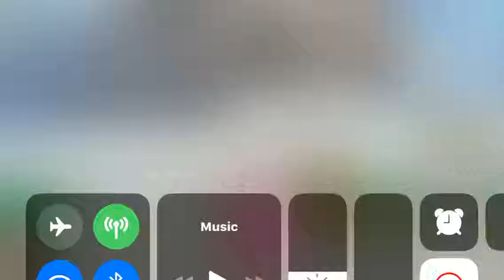Doing cookieswirl_109’s dare